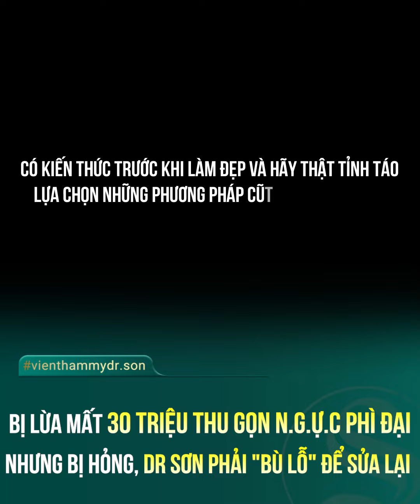LÀM NÔNG Ở QUÊ BỊ LỪA MẤT 30 TRIỆU THU GỌN N.G.Ự.C PHÌ ĐẠI NHƯNG BỊ HỎNG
Mới đây, Dr. Sơn tiếp nhận một ca "cứu cánh" đầy thương tâm.
 Sau quá trình sinh nở ngực bị phì đại, gây nặng nề cho cơ thể và đau mỏi vai gáy. Vì thiếu kiến thức về thẩm mỹ và điều kiện kinh tế hạn hẹp, chị đã tin theo quảng cáo THU GỌN NGỰC PHÌ ĐẠI VỚI GIÁ 30 TRIỆU ĐỒNG
❌Kết quả sau ca thẩm mỹ "giá rẻ" là ngực không hề được cải thiện, sẹo lồi lõm chằng chịt, thậm chí mất cả đầu ti. Đau đớn và tuyệt vọng, chị tìm đến Dr. Sơn với hy vọng mong manh được cứu vãn.
Nghe được câu chuyện này, Dr Sơn đã vô cùng xót xa và khẳng định rằng không BS thẩm mỹ nào đang tâm làm ra ca ngực tệ thế này, có lẽ đây là những spa trá hình BS để thực hiện PT
✅Trước KH khó khăn này, Dr Sơn đã quyết định hỗ trợ hết mức có thể, thậm chí CHỊU LỖ để có thể cứu vãn được bộ ngực cho chị ấy.